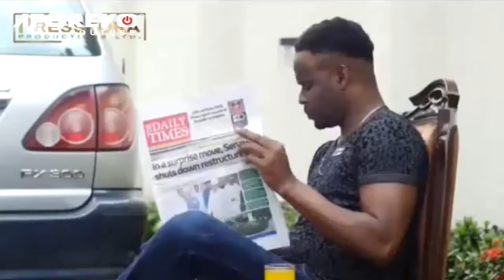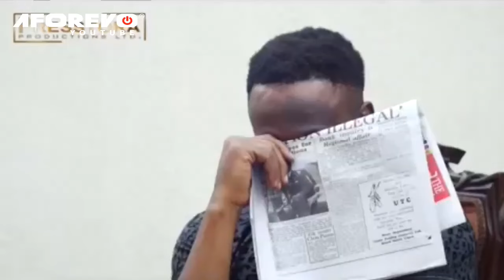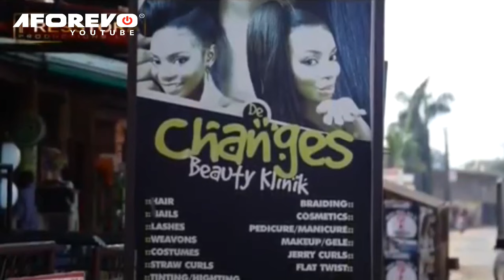You Can't Believe How God Changed The Life Of This Prayerful Girl In The Wilderness -Nigerian Movies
After The Death Of Prince’s Wife During Child Birth, His Personality And Attitude Towards Everyone Changed Until He Met Sarah(Uju Okoli)A Village Tomboy Who Changed Everything.

First-ClassTV#nigerianmovies#CANADA#JAMAICA#USA#UK#TRINIDADANDTOBAGO#africannigerianlatestmovies#ruthkadiri247